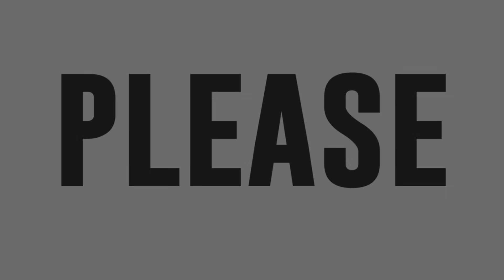Giselle Saguban sings Through The Fire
Giselle Saguban sings Through The Fire by Chaka Khan.